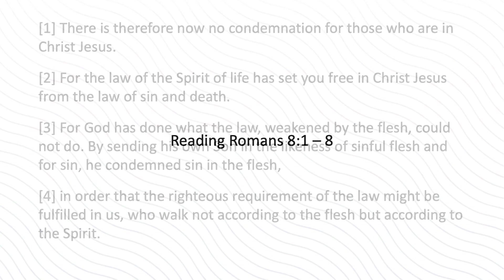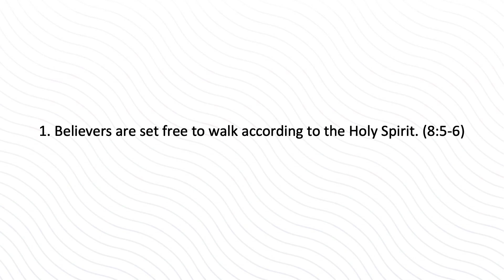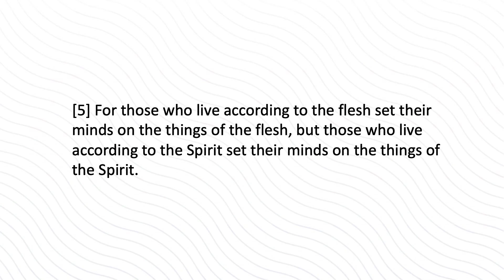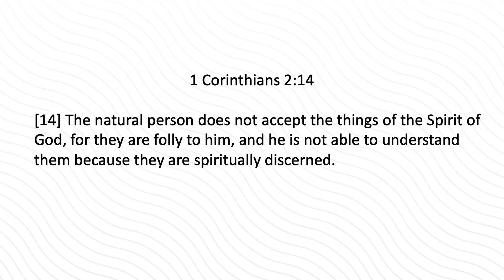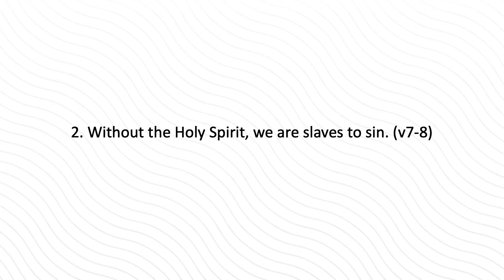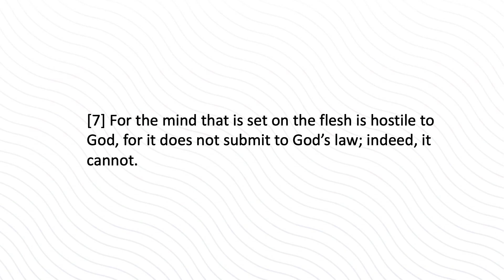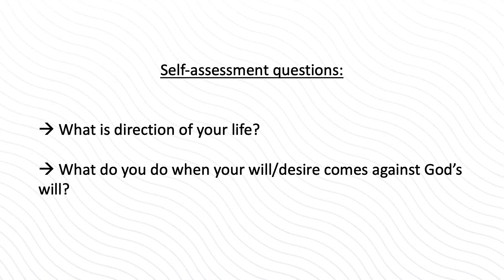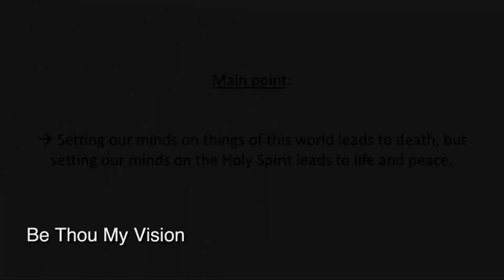What Defines You? | Romans 8: 4 - 8 | September 25, 2022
Speaker: Pastor Kesavan Balasingham
Aim: Setting our minds on things of this world leads t death, but setting our minds on the Holy Spirit leads to life and peace